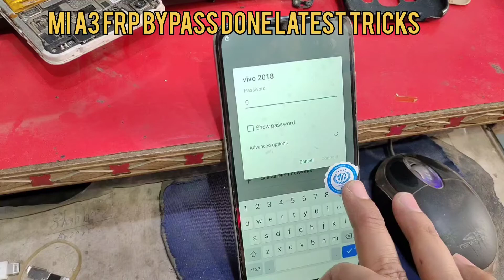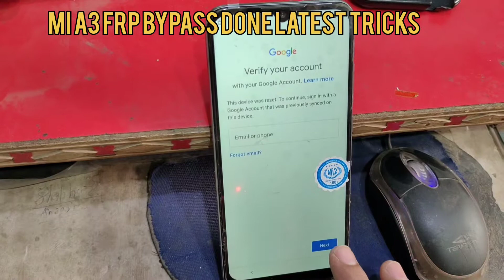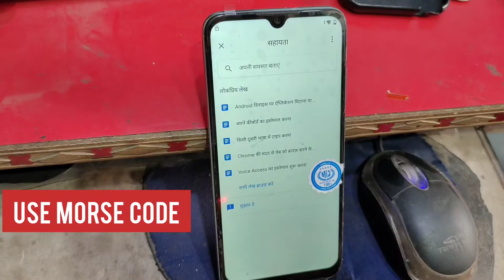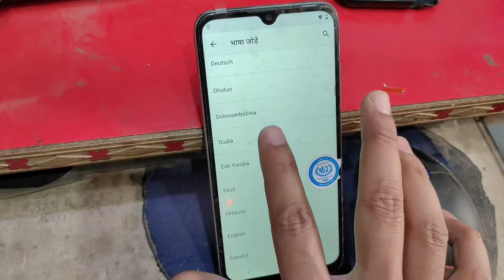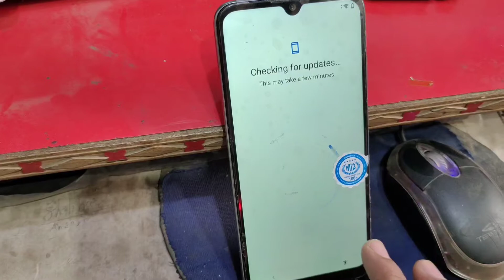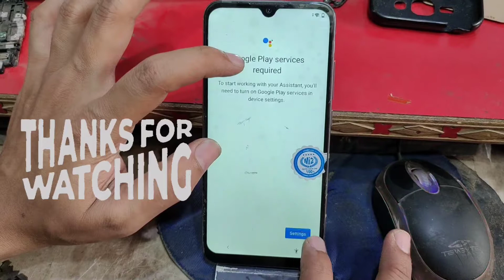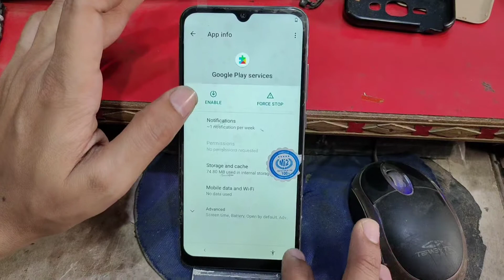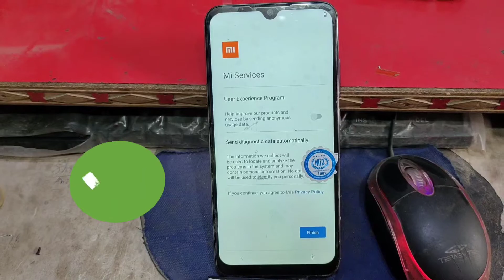MI A3 FRP BY-PASS DONE | WITHOUT PC | ANDROID 11 | LATEST SOLUTION | (Google Account) BYPASS FREE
Xiaomi Mi A3 Frp Bypass 2022 | Redmi A3 Reset Google Account Android 11/ Mi A3 Frp Unlock Without PC

Mi A3 FRP Bypass Latest Update

Xiaomi Mi A3 Frp Bypass Android 11 Update || Google Account Bypass Without PC New Security 2022

mi a3 frp bypass android 11 2022

MI A3 FRP BYPASS 2022 LATEST SECURITY WITHOUT PC

Redmi Mi A3 FRP Bypass Android 11 2022 | Mi A3 FRP (Google Account) Bypass | Xiaomi Mi A3 FRP Bypass